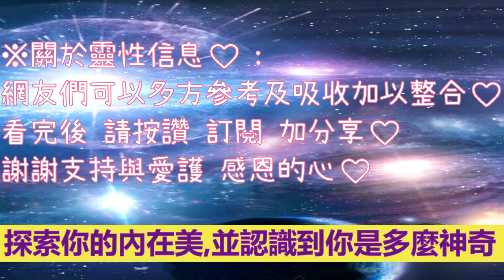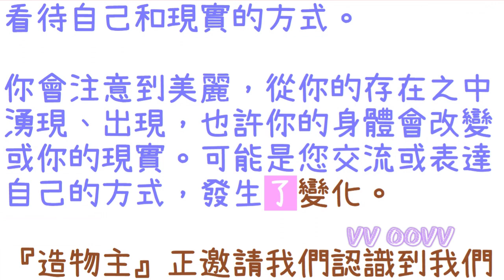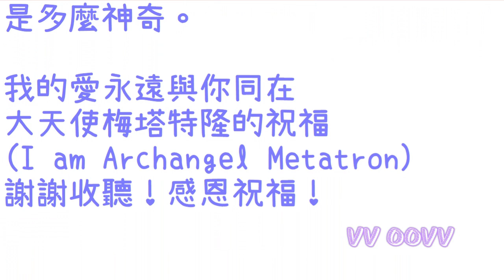通靈信息【大天使梅塔特隆】激活和喚醒內在的真善美；我是大天使『梅塔特隆』。今天在你面前很高興，因為我出來談論「激活和喚醒」內在的美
大天使梅塔特隆 信息：
關於：激活和喚醒內在的真善美

✍🏿前言與摘要：
我是大天使『梅塔特隆』。今天在你面前很高興，因為我出來談論「激活和喚醒」內在的美

我們首先，需要承認什麼是美。

請記住，這不是要改變你的外表，甚至，不是要改變你的物理(身體)現實。它是關於激活你生命存在中的『造物主』品質，並讓它​​們發光，
你如何激活和進入你的內在美？

在我們現在的時刻（當下），我鼓勵你們探索你的內在美，並認識到你是多麼神奇。